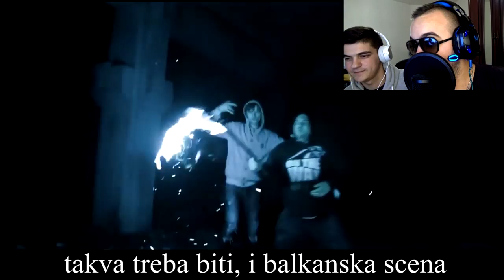MECA - Youtube Drama ft. Omco *REAKCIJA*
Mozemo li 3 lajka na ovom klipu ?